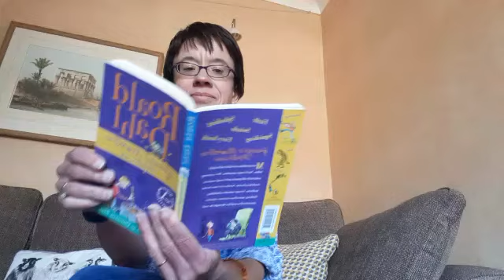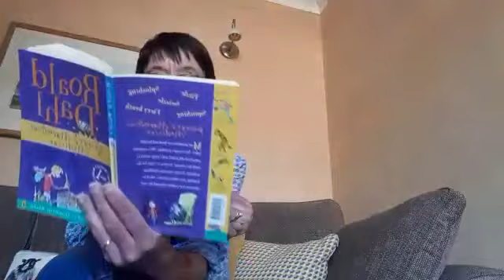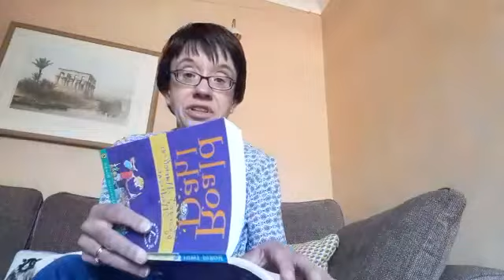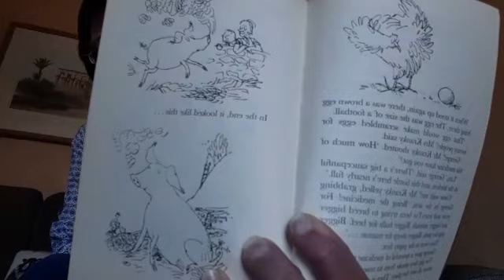George's Marvelous Medicine- Chapter 9